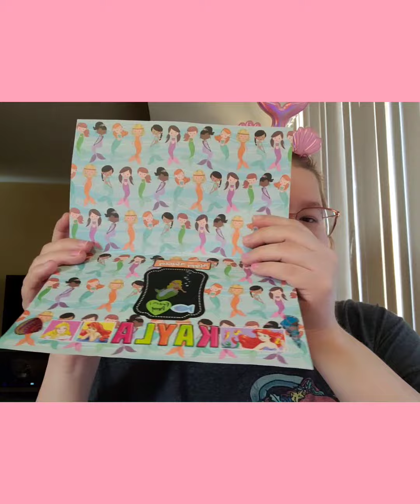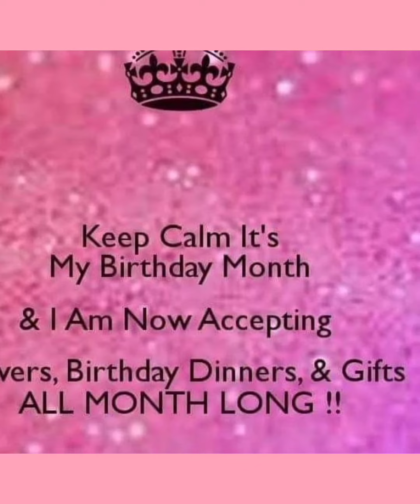Princess Birthday Mail this content not for children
my fetch referred code
VTXX4

My pogo referred code
I'm inviting you to join Pogo, the free app that gives you rewards on every purchase - without receipt scanning.